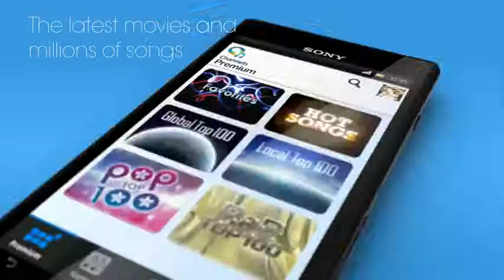Xperia acro S демо видео